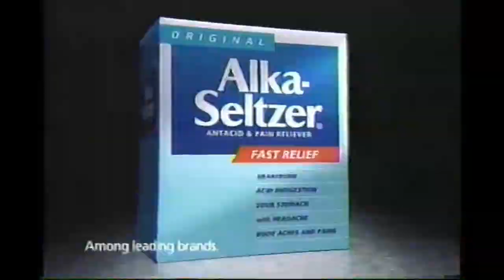1990's Commercials 42